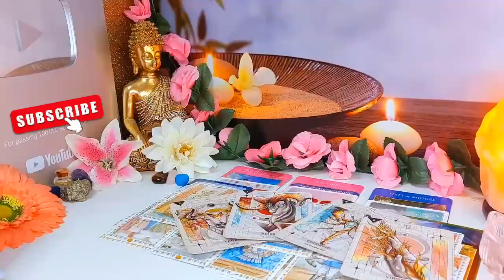AQUARIUS TRUTH!! SOMEONE WHO TREATED YOU HORRIBLE JUNE 2024 LOVE TAROT READING